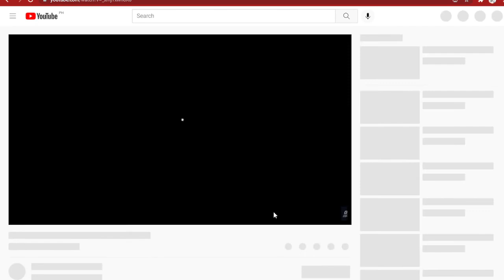Game2 BTR vs Blacklist I ternational